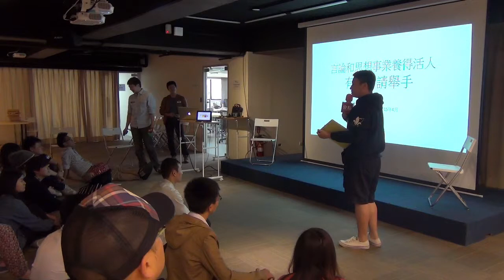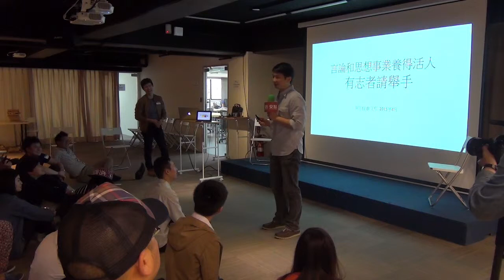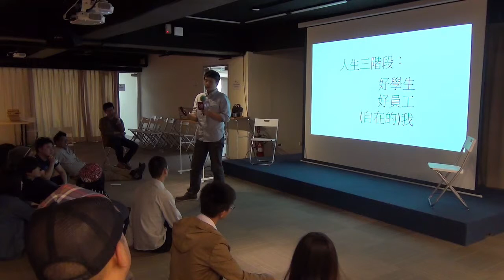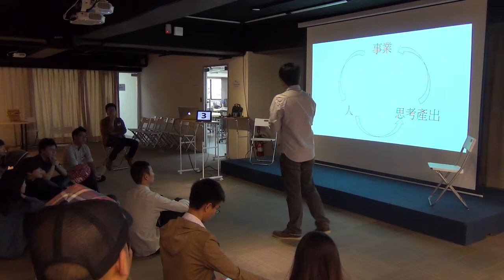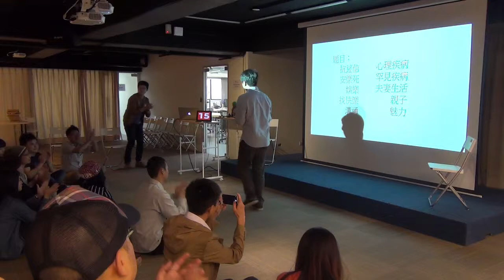交點老屁股派對：熱情從零到一 - 謝宇程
數年來，最關心的課題是教育趨勢，尤其是教育與個人生涯實踐的關係、教育與產業實況的關係。核心研究題旨是：如何透過教育，創造健全而充滿活力的個人，進而創造不斷進步、富裕茁壯的產業、社會、國家。目前，經營「學與業壯遊」，在數個平台撰寫專欄，並且擔任學習諮詢顧問。